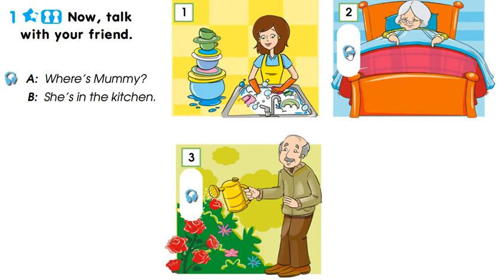SMILES 2 for Kaz M4 ex.1 p.46 LOOK and WRITE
SMILES 2 M4
THE WORLD AROUND US